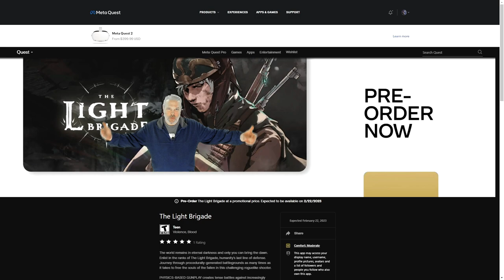What Happens When You Mix A VR Shooter + RPG Together? You Get The Light Brigade And It's AWESOME!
Today we are getting a quick first look preview of The Light Brigade, an upcoming VR RPG/Shooter from Funktronic Labs. This is just a small taste of what the game has to offer and all I can say is that after experiencing this short bit of gameplay... I can't wait to play more!

Hardware used on this channel:

PC  Specs:
I9 10900k
RTX 3080ti
32GB 3000mhz Ripjaws
MSI A-Pro

Headsets:
Oculus Rift
Oculus Rift S
Oculus Quest
HTC Vive
Samsung Odyssey+
HP Reverb
HP Reverb G2
Pimax 5K+
Pimax 5K Super
Pimax 8KX
Nreal Light AR Glasses
Nreal Air AR Glasses